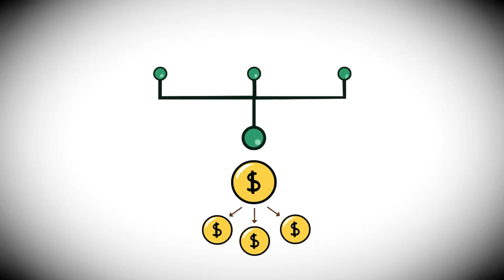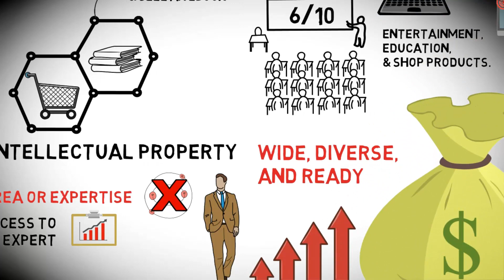How Entrepreneurs Make Millions - The Entrepreneurial Mindset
Confused! How Entrepreneurs Make Milliona? Multi Millionaire & Successful Entrepreneurs are making $1000/Day. What the hidden secret behind it? Why not every one doing exact thing to make million dollars? Here is answer.

The Entrepreneurs Mindset.

Some time i was wondering about, how entrepreneurs make millions? Is their any hidden secret to make millions as all successful entrepreneurs? Is their any steps or techniques to make more money upto millions dollars? Hmm, I found many things on the way i was searching on internet.

Well, In this video i described all basic way to make millions as like all entrepreneurs who make millions in short period.

Also, in addition, i want to share some steps or ways whatever you called it. But, it'll help you to reach your dream to become a millionaire.

1. Invest in real estate. If you've some money then, in todays generation i would like to tell you to go with this option to build more income as an entrepreneur.

2. If you don't have any finance but, you have knowledge then, you need to try our writing a eBook on any topic in which you are master in.

Most of all entrepreneurs makes millions by self publishing those ebooks on website and sell it to existing customers through various marketing techniques.

3. If you've physical product and you knew that product is very valuable for all people on this earth. Then, you should need to try out Amazon platform for selling your products on Amazon store.

4. Their are many sites are avilabe where you can sell your skills. As example you can use fiverr.com or freelancer sites. If you're professional one in your skills then, you can make your own website and find proper clients then, provide good qualities to them.

5. Start a blog. Hmm, its a cool way becuase, in this sector you just need to stay consistant for exploring the informations about all your skills, research and talents which are with you from your bron. It means, born talent. Sell it to others.

6. The one great work you can do, Even all entrepreneurs make millions by making informative products to help people build a skill. i.e. you can make your tutorial, video course or DVD and sell it on internet.

One thing you must need to understand, sell that type of products that solve a problem or are just plain fun.

7 You can provide service or consultancy to solve others problems.

Well, One major thing i must want to tell you to become an entrepreneur is a creativity. If you've creativity to solve other's problems then, you can make huge amout of money from your skills, talent and ability. So, I think you understood the main topic of how entrepreneurs make millions in modern age.